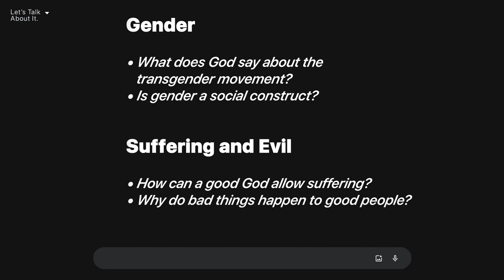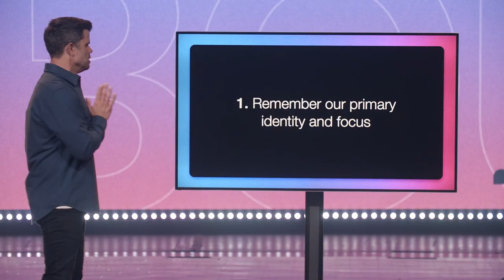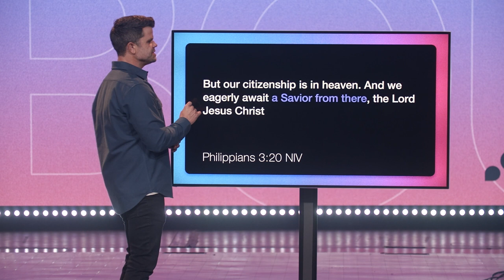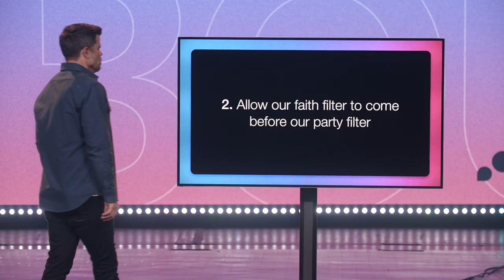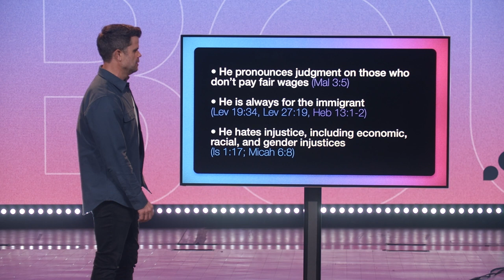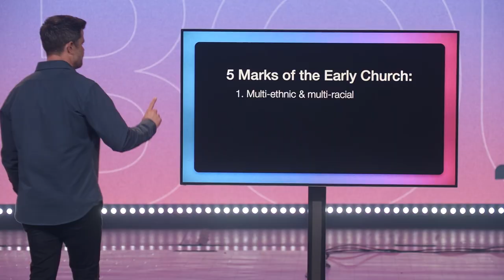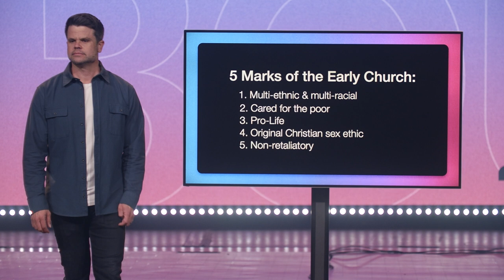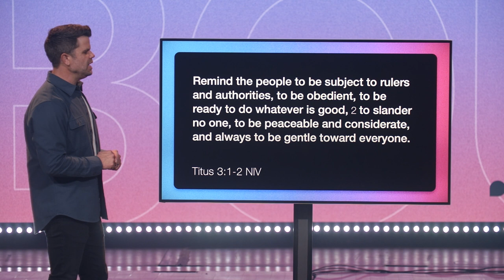Politics | Let's Talk About It pt. 1 | FULL SERVICE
Should a Christian be involved in politics? What does God say about the transgender movement? Why do bad things happen to good people? In our sermon series, Let's Talk About, we discuss some of culture's biggest questions. Each week we'll dive into a new topic including questions about faith, politics, organzied religion, LGBTQ, and more.

CityHope YouTube: @CityHopelive
CityHope Music YouTube: @cityhopemusic